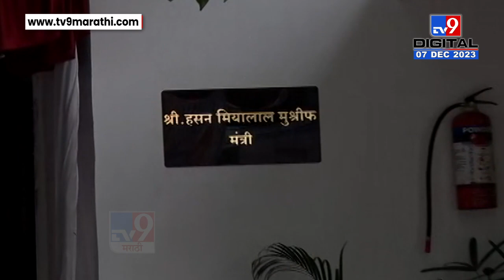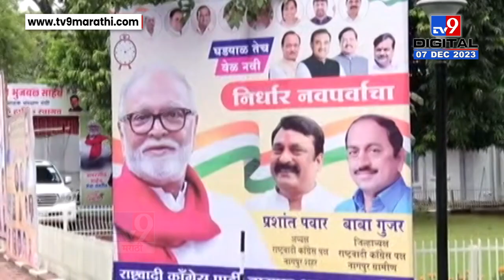Nagpur Chhagan Bhujbal Banner | नागपूरात हिवाळी अधिवेशन, अजित पवार गटाची बॅनरबाजी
CREDIT - Political| Amar Bhingardeve /Producer| Ketan /Editor